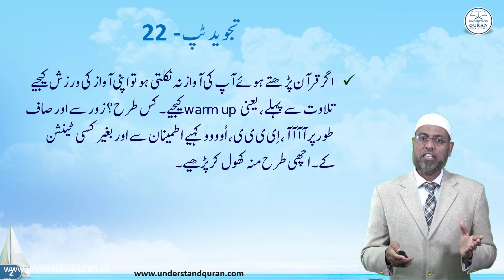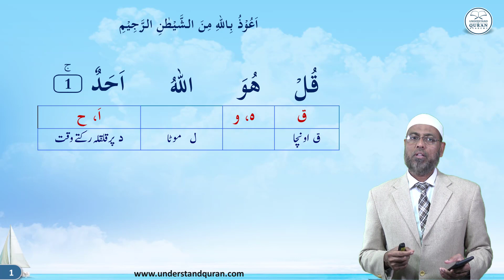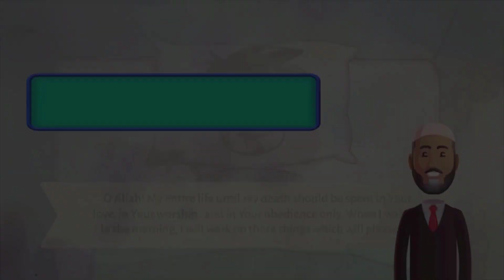Lesson - 23b | Practice with Qari, Al-Ikhlas | Urdu | Learn Tajweed - the Easy Way